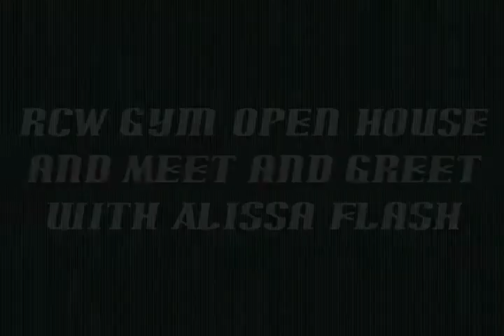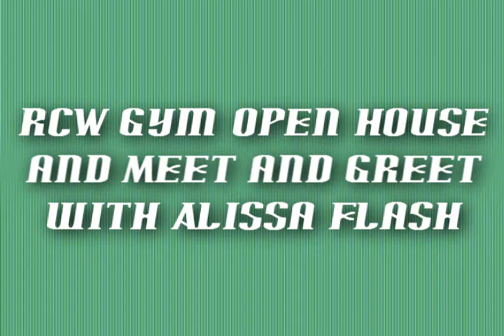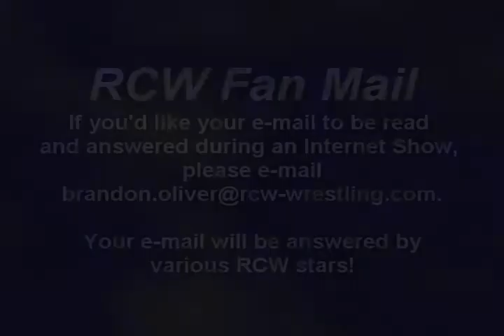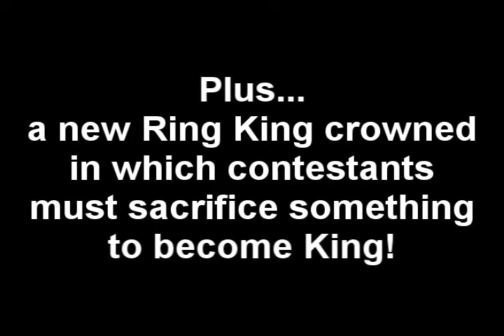Who is the commissioner of RCW? Internet Show #13!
River City Wrestling (RCW) Internet Show, episode #13 for June 23, 2010! Find out who the new commissioner is, see a debate between Alex Marrozos & Rudy Russo (and how it affects their match on July 3), and watch Nemesis compete against a mystery opponent?